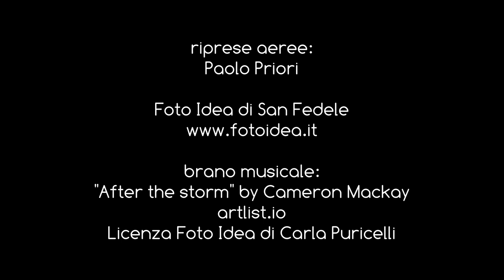Casa Girasoli, family holidays in Intelvi Valley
Welcome to Valle Intelvi (Lake Como, Lake Lugano) for your holidays.
Casa Girasoli awaits you to spend relaxing moments.
Casa Girasoli, ideal holiday home for families

Our private webcam on San Fedele and Intelvi Valley: centrovalleintelvi.it